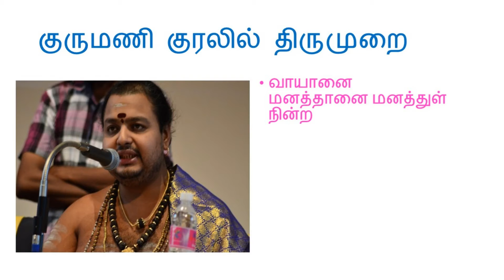குருமாமணி வாயானை மனத்தானை மனத்து ணின்ற